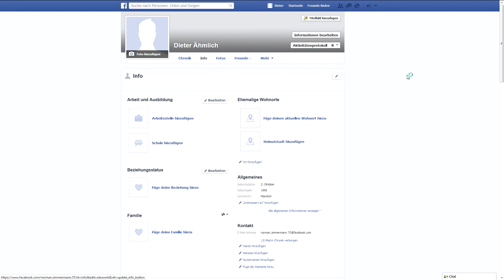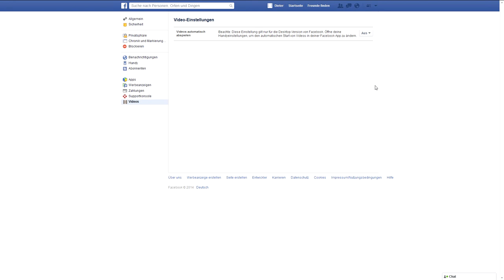Facebook: Automatische Video wiedergabe Deaktivieren - [HD] - MrNormanFLY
In diesem Video zeige Ich ihnen, wie Sie die Automatische Video-Wiedergabe in Ihrer Timeline Deaktivieren können.

Sie möchten mich Unterstützen? Das finde ich super :)